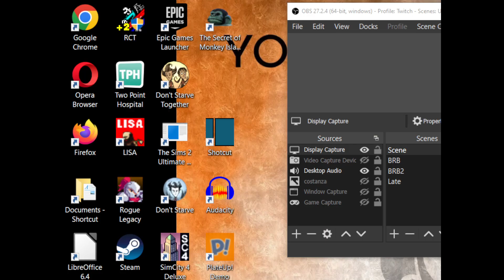Rollercoaster Tycoon- Mel's World Part 1